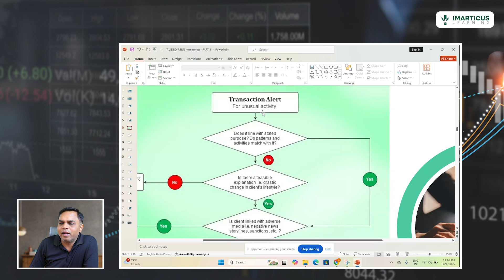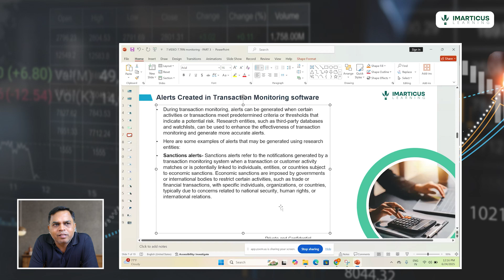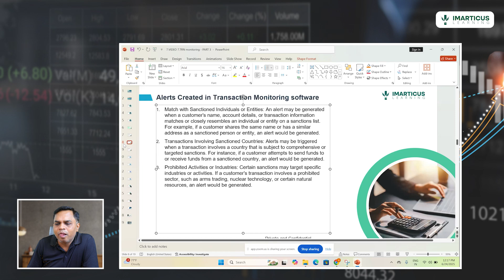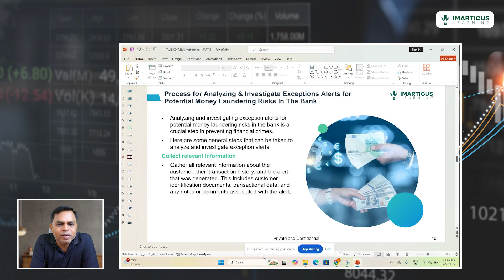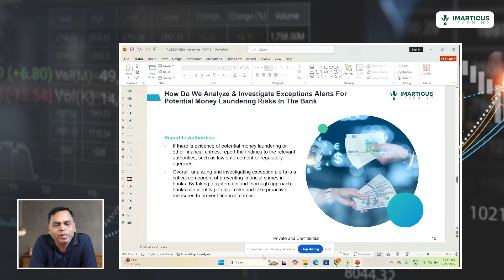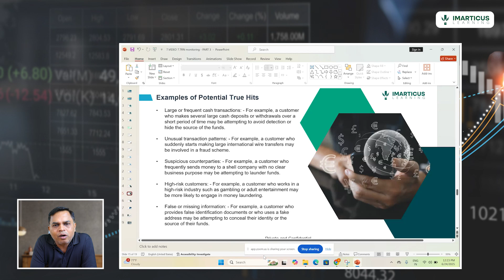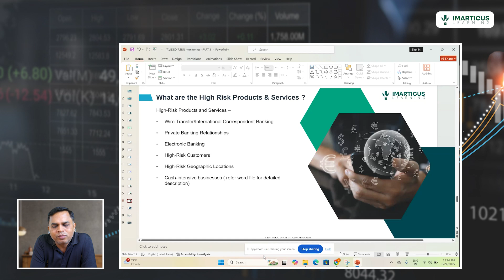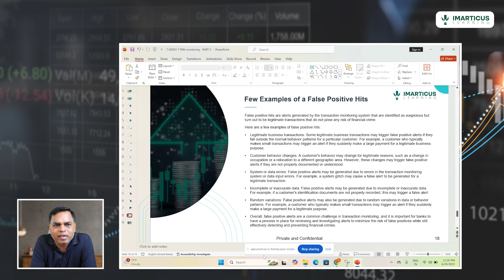What Is Transaction Monitoring Software? Explained Simply!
In this video, we explore Transaction Monitoring Software—the powerful engine behind real-time alerting, suspicious activity detection, and AML compliance in the banking and fintech world. If you're curious how financial crimes are stopped in their tracks, this breakdown is for you.

 📌What You’ll Learn:

1️⃣ What is Transaction Monitoring Software?

Understand the purpose, working, and critical role of TM software in banking and fintech.

2️⃣ Core Features & Functionality

Explore how rules engines, alerts, thresholds, and risk scoring work together to detect suspicious activity.

3️⃣ Use Cases in AML & KYC

Learn how financial institutions use TM systems to meet regulatory requirements and combat money laundering.

4️⃣ Top Platforms in the Industry

Get familiar with popular tools like Actimize, SAS, and Amlock used by leading global banks.

Why Learn with Imarticus Learning?

📌 Expert Guidance: Learn from seasoned professionals with deep industry insights.

📌 Flexible Learning Options: Balance work and study with structured, customizable programs.

📌 Comprehensive Support: Access mock tests, expert mentorship, and study materials to ace your exams.

📌 Career Success: Imarticus ensures your journey translates into tangible career growth.

Join our 100% Job Assured Certified Investment Banking Operations Professional (CIBOP) program at Imarticus Learning to gain industry-leading expertise, hands-on training, and a guaranteed path to success in the world of investment banking.

📚 Recommended Reads:

📚Anti-Money Laundering in a Nutshell – Kevin Sullivan

📚Financial Intelligence – Doug Crabb

📚The Art of Money Laundering Detection – Andrew Cunningham

🎬 Must-Watch Documentaries:

🎬Dirty Money – Netflix

🎬The Laundromat

🎬Inside Job

🎬The Bankers

About Imarticus Learning

Imarticus Learning is a leading education company, offering high-quality, industry-specific education via innovative technology, specialised training, career assistance, and mentorship from industry professionals. We have impacted over 10,00,000+ careers within a decade through leading-edge curriculums, highly experienced faculty, and over 3500+ global partnerships with leading institutions and corporations. We offer courses that prepare learners for successful careers in finance, banking, data science, analytics, management, marketing, and technology.

❇️ Key Highlights

12 Years Legacy | 1M+ Learners Impacted | #1 Education Provider in Finance | 8+ Years Legacy in Data Analytics | 85% Placement Record | 54% Average Salary Hike | 24 LPA Highest Salary

🏆 Awards & Accolades

•⁠  ⁠Outstanding Education Company of the Year by ET Business Leaders 2024
•⁠  ⁠Best Education Provider in Finance by Elets World Education Summit 2024
•⁠  ⁠Outstanding Education Company for Data Science and Analytics at Observe Now’s Education Leaders Conclave & Awards 2024
•⁠  ⁠⁠Recognized in GSV 150 as one of the World’s Most Transformational Growth Companies in Digital Learning and Workforce Skilling (2024)
•⁠  ⁠Awarded Innovative 21st Century Skills Solutions at Elets World Education Summit, Dubai
•⁠  ⁠Best Certification Courses at the Indian Education Congress and Awards
•⁠  ⁠Most Promising Digital Learning Platform Brands by siliconindia Magazine
•⁠  ⁠Best Education Brand in Analytics by The Economic Times

🌐We’re Very Social